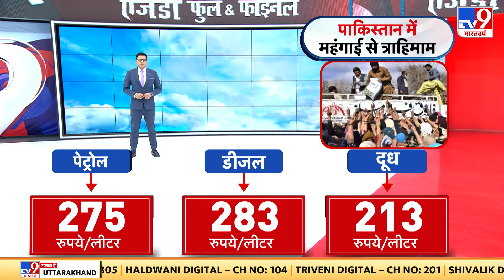Jammu Kashmir: जम्मू इलाके में क्यों बढ़ा आतंक? | Doda | Indian Army | Pakistan